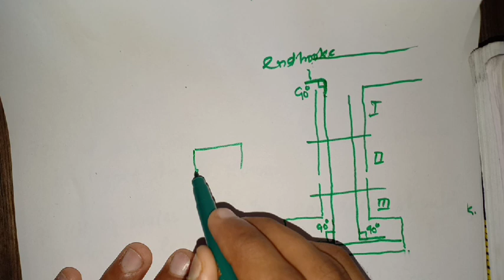100 TECHNICAL TERMS EVERY BCIVIL ENGINEER MUST KNOW || PART 7